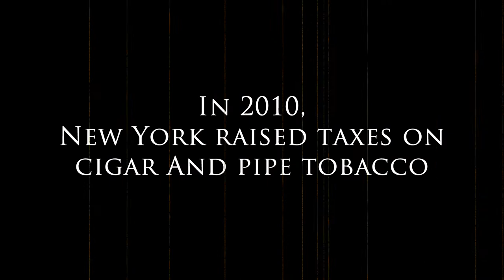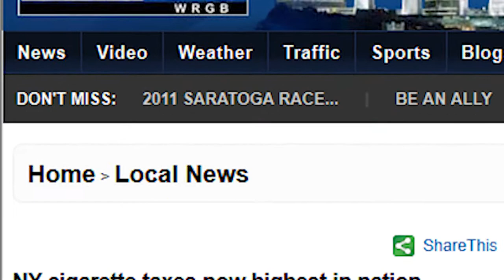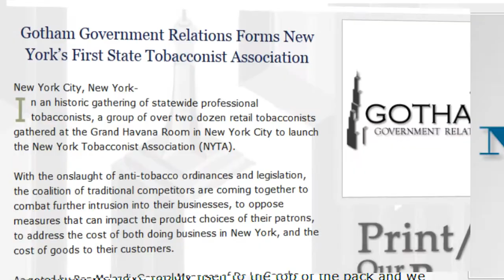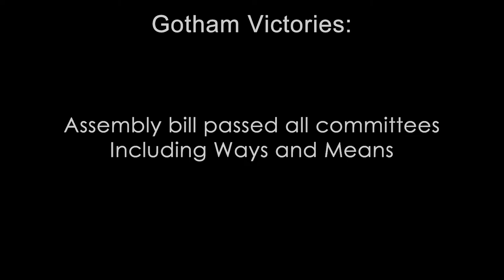Gotham Fights for Small Business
A 75% tax on cigar and pipe tobacco has cigar aficionados running for the border and online shops as family-run small businesses close their doors. Making matters worse is that despite the tax hike, New York state is collecting fewer tax dollars on cigars than ever before. Gotham fights for small businesses and this is how we do it:

More info at: GothamGR.com